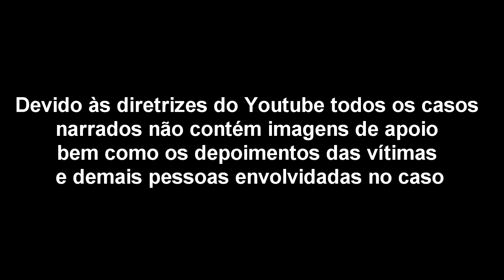"Pessoas com deficiências deveriam morrer" | Ásia Criminal